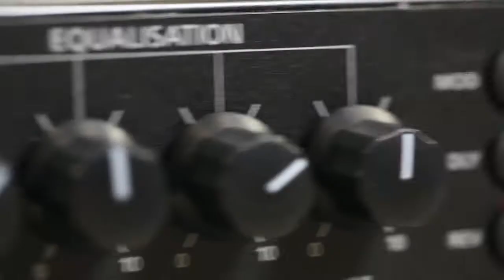Blackstar- ID:Core 150 Demo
The ID:CORE 150 features an intuitive control set that's reminiscent a traditional guitar amp, making it easy to dial in your tone. Simply choose from one of six authentic Blackstar voices and adjust the captivating Super Wide Stereo effects section to your liking to achieve show-stopping guitar tones. New to the ID:CORE 150 is the built-in Looper which allows you to create stage-filling, multiple track sound all at the press of the included footswitch, and with unlimited overdubs. Also fresh for the ID:CORE 150 is the polyphonic Octaver. Use this unique effect to create everything from thundering detuned lows to a shimmering 12-string effect.